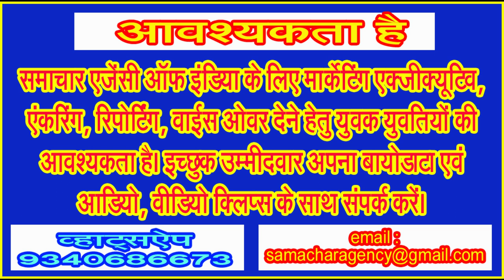नरसिंहपुर से भोपाल के बीच राजमार्ग पर रात में आवारा मवेशियों का रहता है डेरा, दुर्घटना की आशंकाएं!